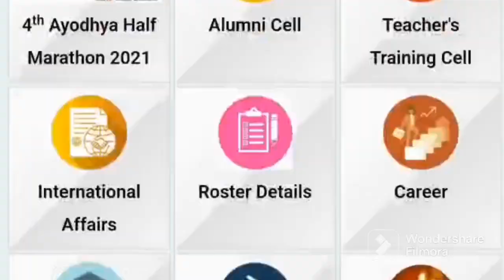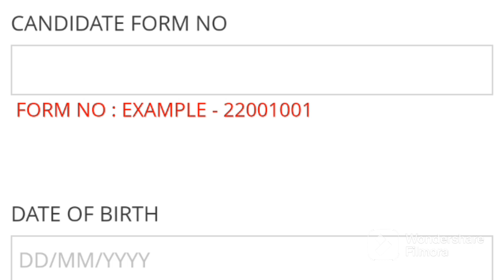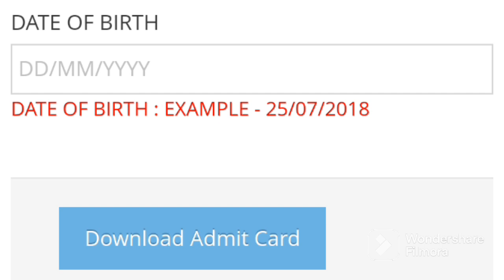Big!! Breaking News llRmlau Newsll विश्वविद्यालय द्वारा एडमिट कार्ड जारी ll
Big!! Breaking News llRmlau Newsll विश्वविद्यालय द्वारा एडमिट कार्ड जारी

अवध विश्वविद्यालय न्यूज,dr rammanohar lohia awadh university,डॉ राममनोहर लोहिया अवध विश्वविद्यालय अयोध्या,लोहिया अवध विश्वविद्यालय न्यूज,awadh university bed exam news,rmlau exam news,स्मार्टफोन और टैबलेट देने के प्रक्रिया प्रारंभll,rmlau exam centre2022,awadh university back paper exam news,rmlau,rmlau smartphone yojana,rmlau exam admit card,How to download admit card of rmalu,result declared 2022,Study4Learn,rmlau admit card download,rmlau admit card 2023